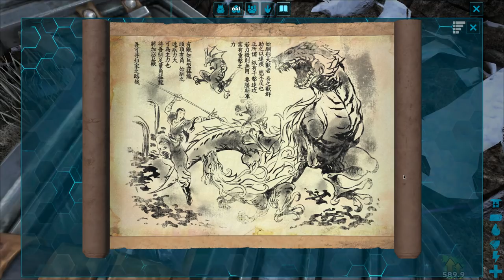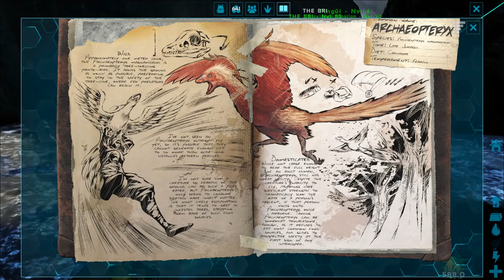ARK | EL PINGÜI Y LA CABAÑA #22 EpsilonGamex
ARK SURVIVAL EVOLVED - Continua la Aventura por la montaña y muchas sorpresas nos esperan en el camino.

EpsilonGames
o EpsilonGamez XD como lo escribas